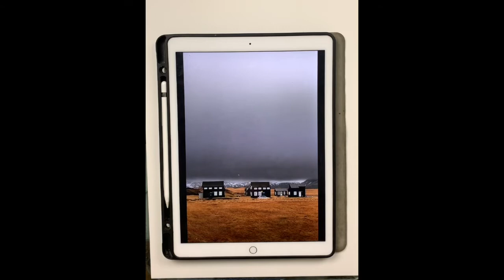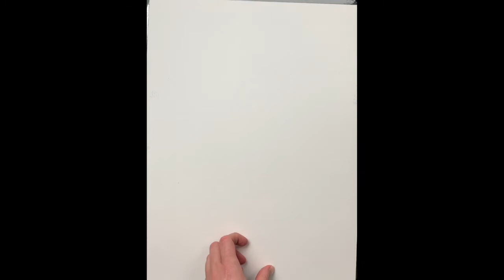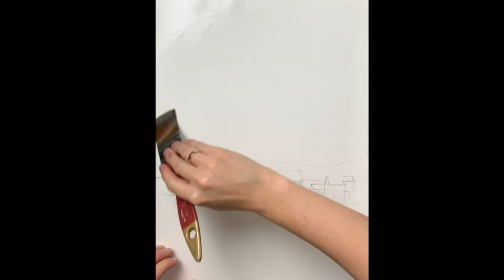Уроки акварели для начинающих. Норвегия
Акварельные техники для начинающих.